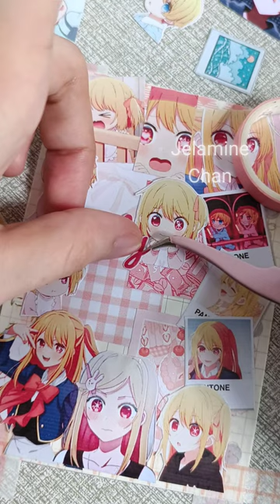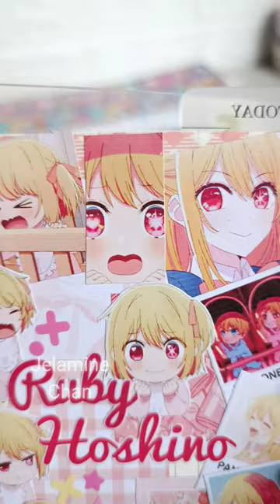🎀 Ruby Hoshino from Oshi no ko | A7 binder journal💕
music used 🎼
Oshi no Ko op. lofi mix

Oshi no ko stickers
anime
pantone stickers
ai hoshino
ruby hoshino
aqua hoshino
aquamarine hoshino
Oshi No Ko
new anime journals